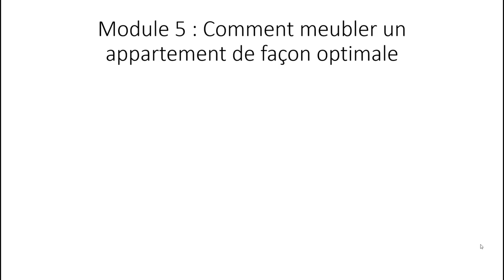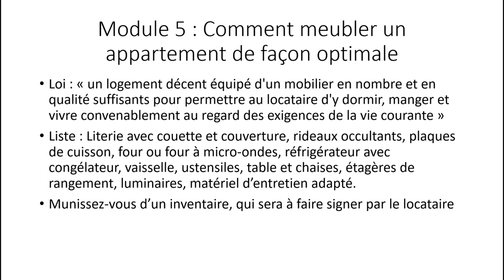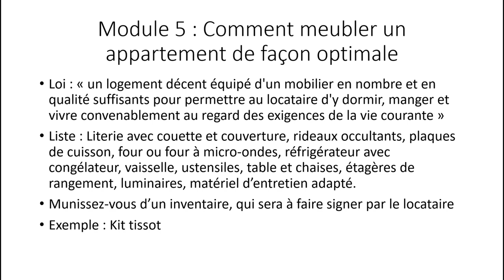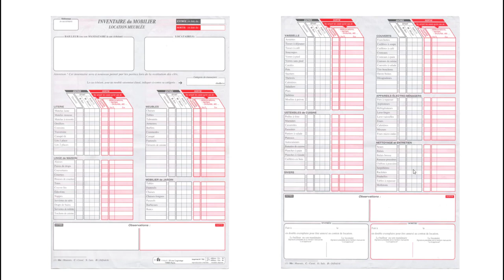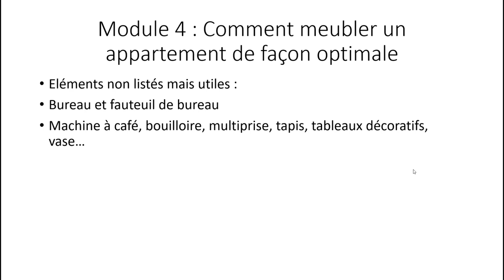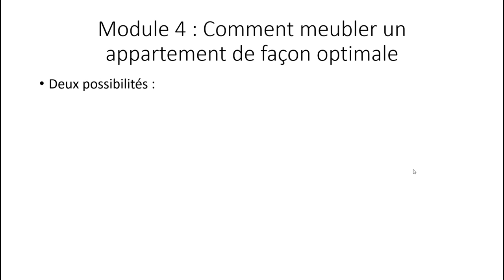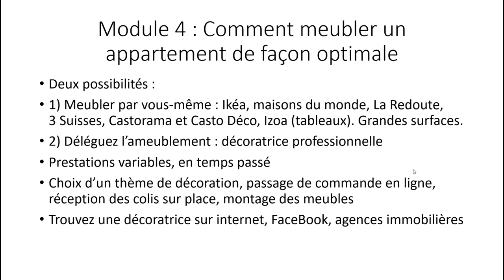Location meublée, LMNP : comment meubler un appartement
Pour investir en immobilier, pratiquer la location meublée, en habitation ou en courte durée, voici une vidéo sur :

Comment meubler un appartement.

Vous pourrez ainsi prétendre au statut LMNP (ou LMP, avec certaines conditions).

Stéphane Lejeune
Ex-chasseur immobilier professionnel